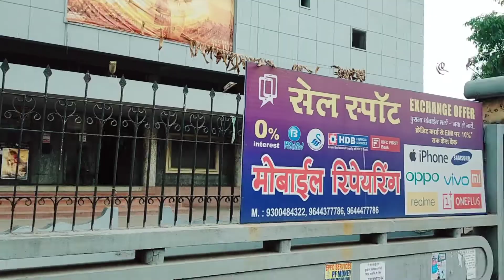Gopi Talkies Cinema Hall Raigarh CG | Shahid Chowk Raigarh Chhattisgarh | Faizul Rahman FRK Vlogs